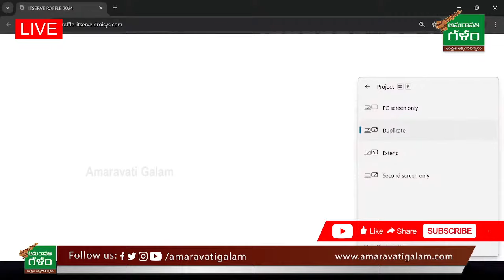Nara Lokesh Mass Entry : రోమాలు నిక్కబొడుచుకునే లోకేష్ బయోపిక్ AV | Amaravati Galam